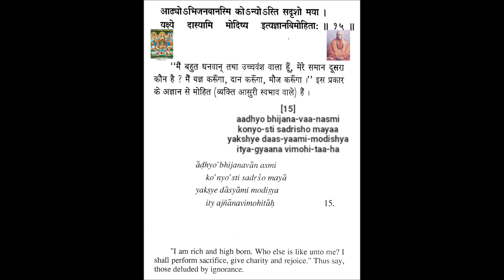Bhagavad Geeta - Chapter 16 - Verse 15 - Swami Hari Harji Maharaj